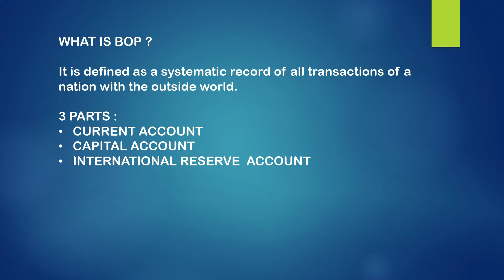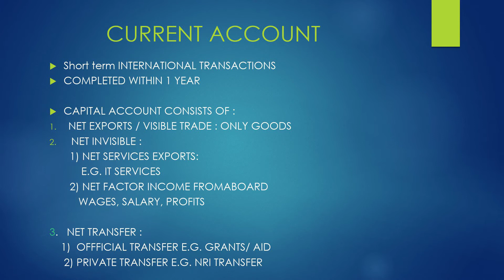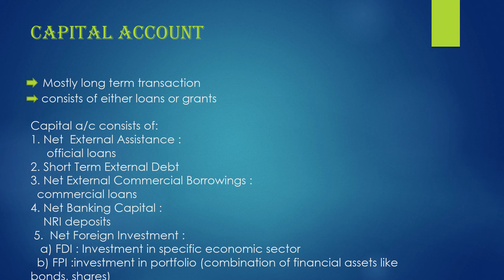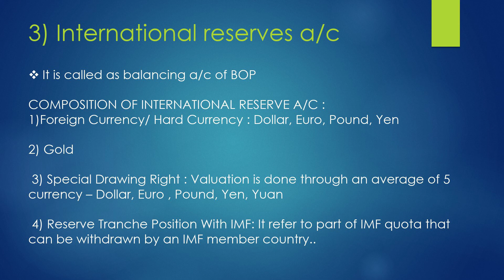Balance of payment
All components of BOP; Current Account, Capital Account, Invisible trades